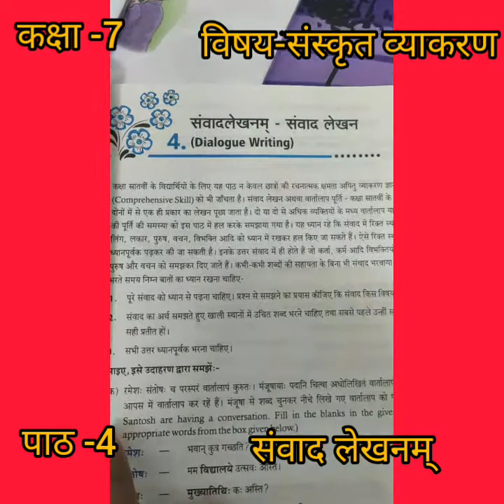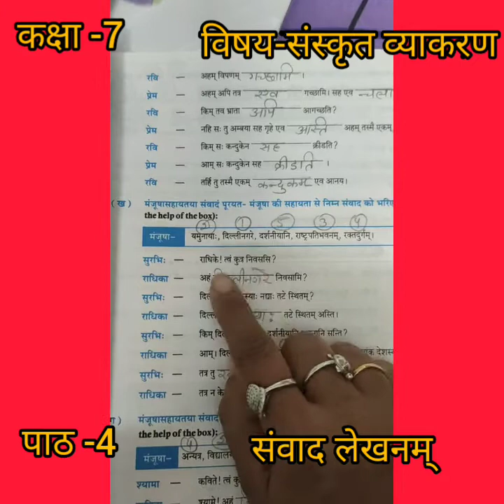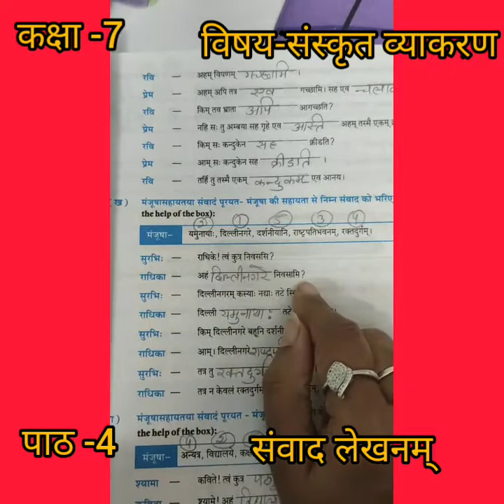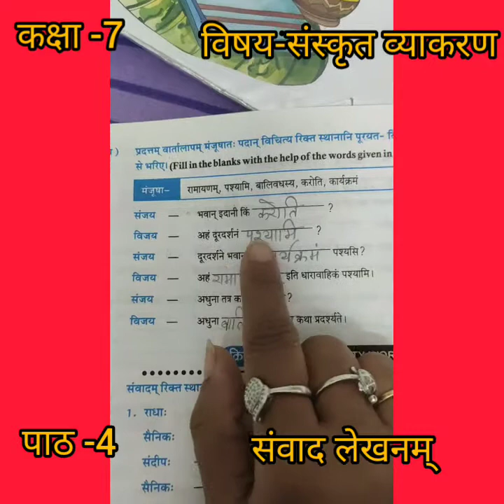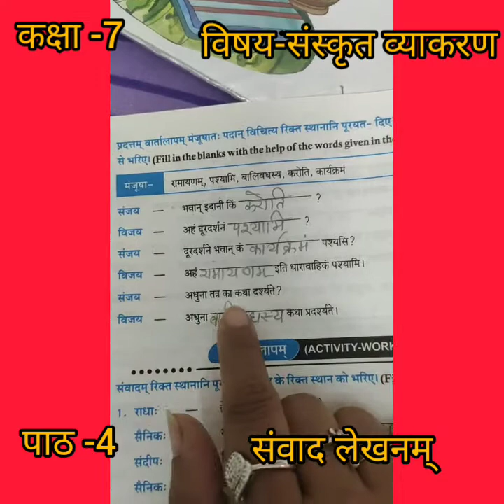कक्षा -7 , विषय -संस्कृत व्याकरण, पाठ -4 (संवाद लेखनम् )